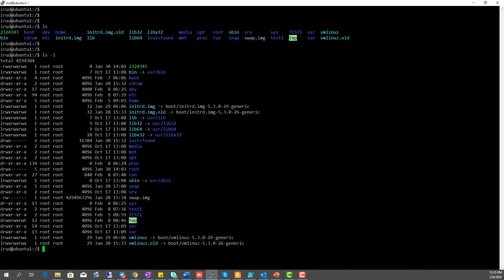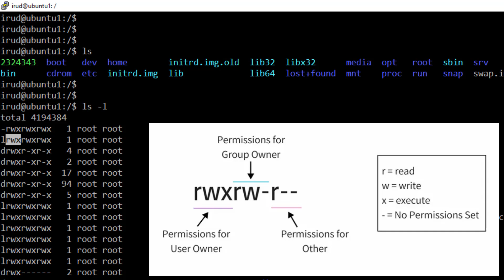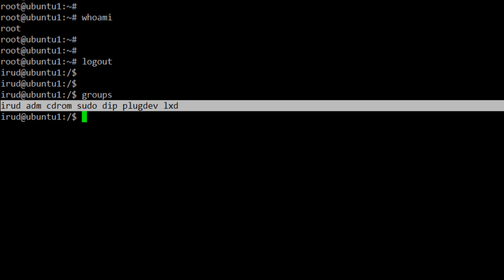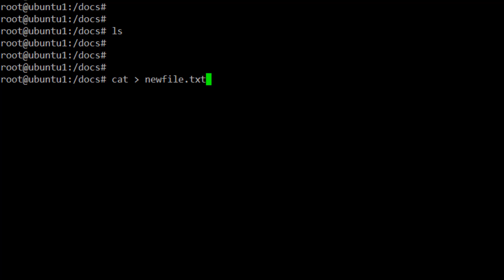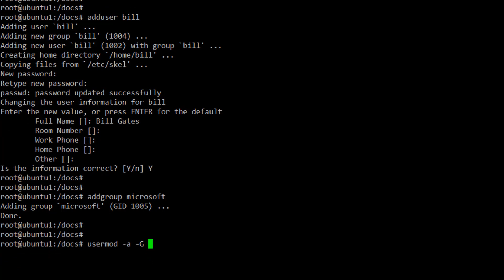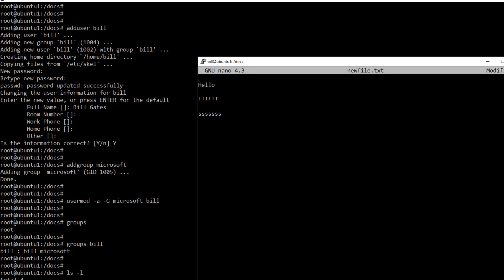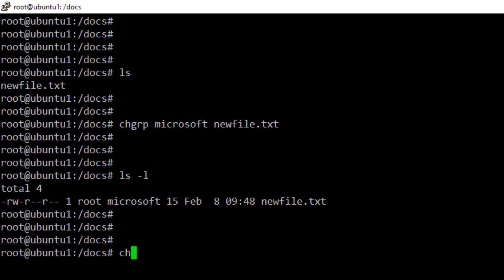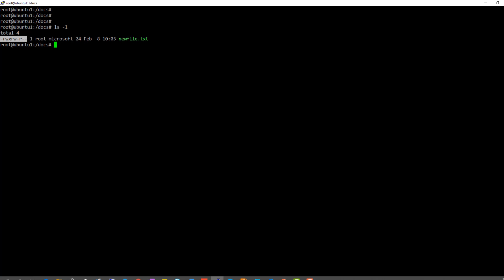Linux для администраторов Windows. Часть 3.